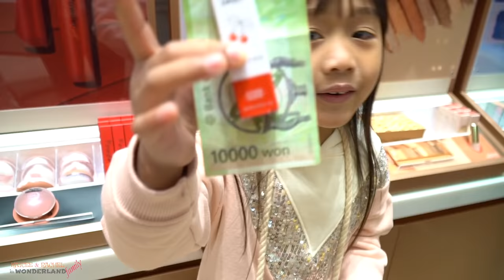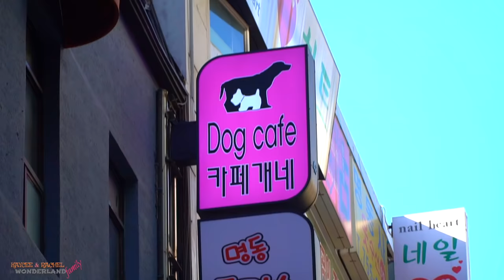Korean Princess Makeover and Myeongdong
We went to Bukchon and tried their traditional dress that were so pretty! Kaycee and Rachel did a makeover as Korean Princesses and daddy Yan as the king! The 2 girls also used accessories on their hair that made the getup really pretty! After that we went to Myeongdong, a street market in South Korea where there's a lot of cosmetic stores around and street foods!